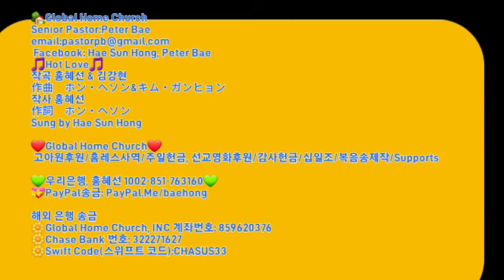[홍혜선선교사&피터배목사] 💚재밌는삶 일본집회4 💚 Global Home Church '22 11.12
🏡Global Home Church
Senior Pastor:Peter Bae
Facebook: Hae Sun Hong, Peter Bae
🎵Hot Love🎵
작곡 홍혜선 & 김강현
作曲　ホン・ヘソン&キム・ガンヒョン
작사 홍혜선
作詞　ホン・ヘソン
Sung by Hae Sun Hong

❤Global Home Church❤
고아원후원/홈레스사역/주일헌금, 선교영화후원/감사헌금/십일조/복음송제작/Supports